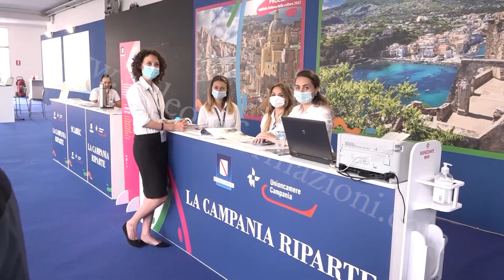Turismo in Campania, 15 milioni per fare ripartire il comparto